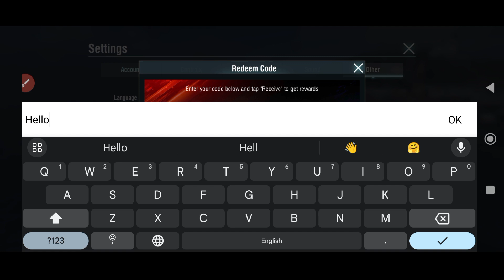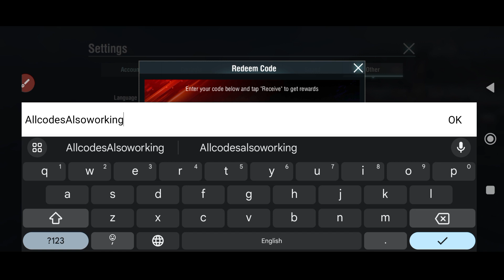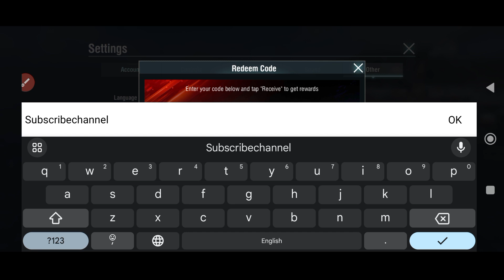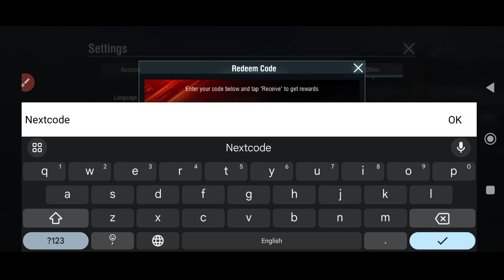⚠️ FINALLY ⚠️ WORLD OF WARSHIPS BLITZ CODES 2024 - WORLD OF WARSHIPS BLITZ CODES 2024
⚠️new player codes
⚠️how to use code in world of warships